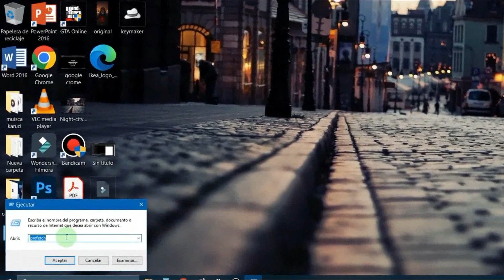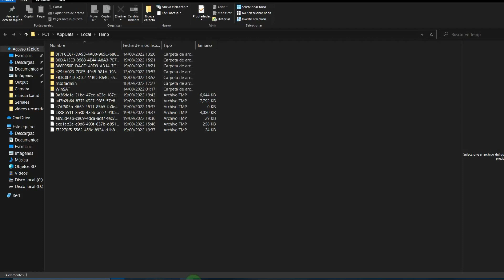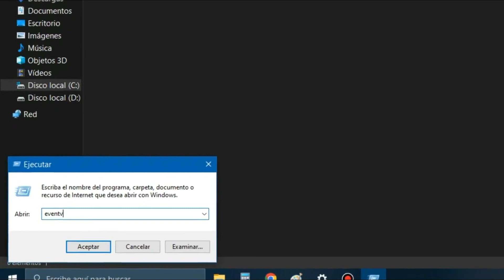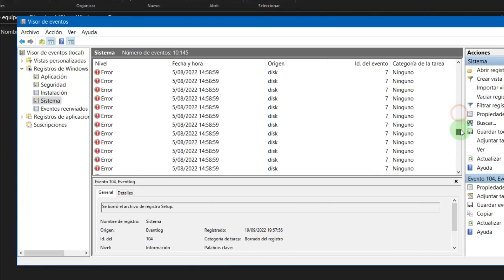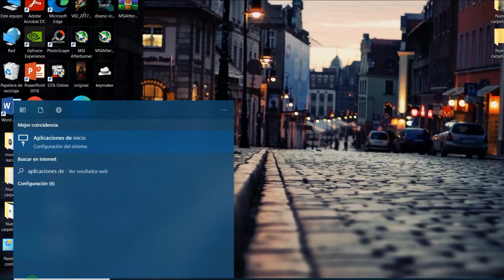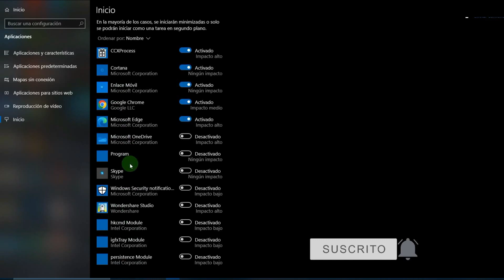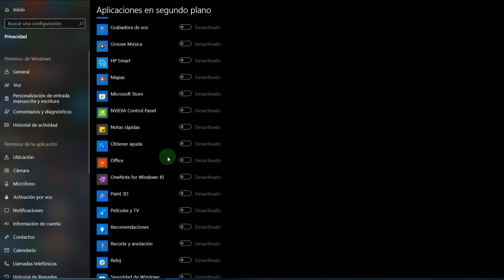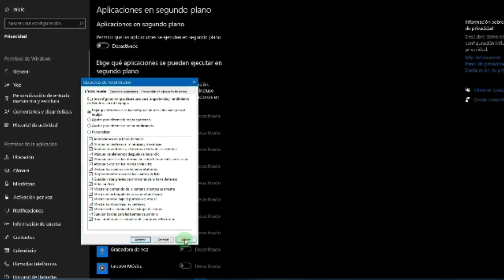⚡ LIMPIAR, OPTIMIZAR Y ACELERAR mi PC SIN PROGRAMAS para Windows 10 / 2023